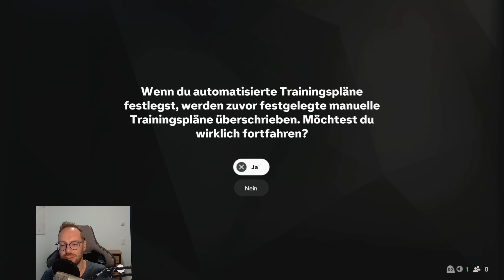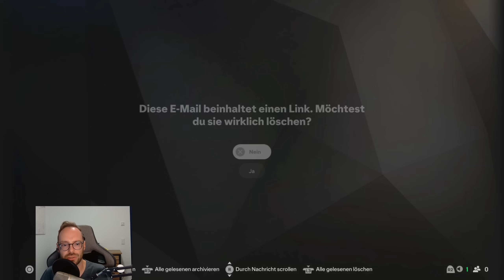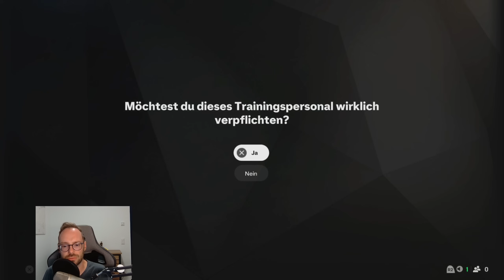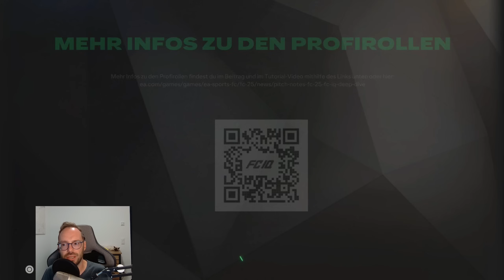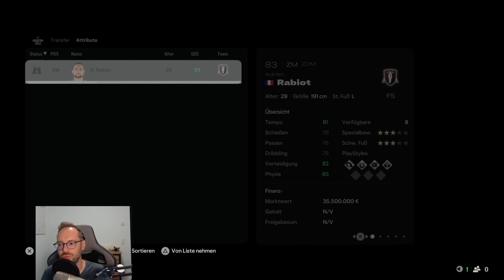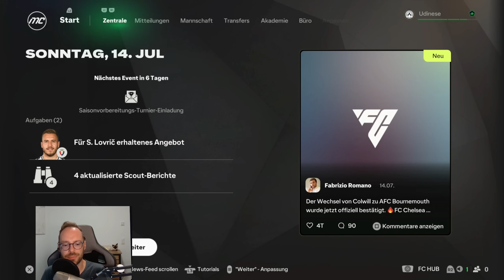Lets Play EAFC25 - Der neue Karrieremodus im Test. Welche neuen Features gibt es? Was ist RUSH?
Heute zeige ich euch meinen Eindruck zum neuen EA FC 25 Karrieremodus. In einem kurzen Test erkläre ich euch über welche Features ich mich sehr freue, welche Dinge EA FC vom Football Manager abgeschaut hat und wie viel Bock mir FC 25 im Vergleich zu den letzten FIFAs und dem letzjährigen EA FC 24 macht. Was ist eure Meinung zu dem Spiel? Schreibt es mir gerne in die Kommentare!

Ihr sucht nach Infos über fussballwelt.at oder möchtet uns euren Spielstand für die Football Manager Savegames schicken?